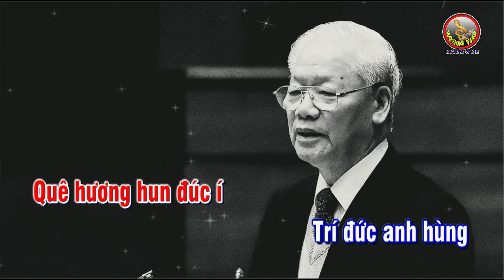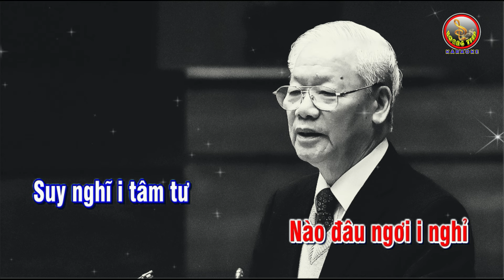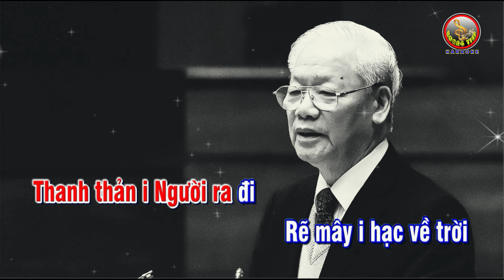Karaoke Chèo Chinh Phụ Tone Nữ | Nhớ Bác Nguyễn Phú Trọng | Soạn lời Mai Bích Thủy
* Các bạn yêu thích kênh âm nhạc và giải trí xin ủng hộ  mình li  Caffe sáng
Bằng cách Ấn vào nút CÁM ƠN và làm theo hướng dẫn; hoặc
Tại Ngân hàng Quân đội  MP Bank;: Tài khoản 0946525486

* Dựng video Karaoke chất lượng cao, Full HD 1920x1080
* Chép nhạc bằng phần mềm trên vi tính

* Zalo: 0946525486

nhớ bác nguyễn phú trọng